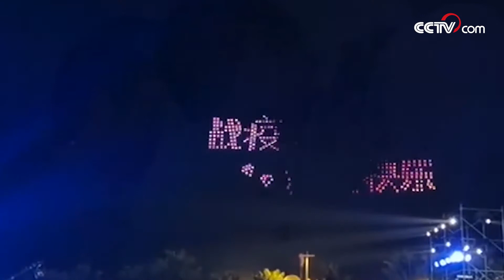방역 일선에서 함께 코로나바이러스와 맞서 싸우는 간호사 커플 | CCTV 한국어방송